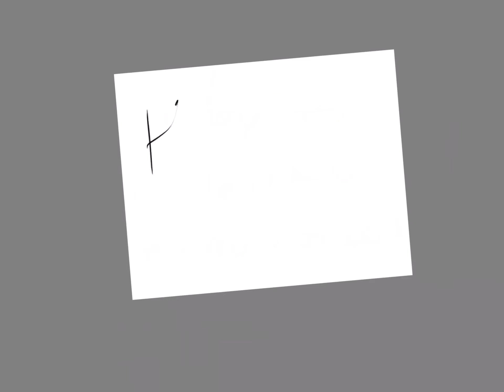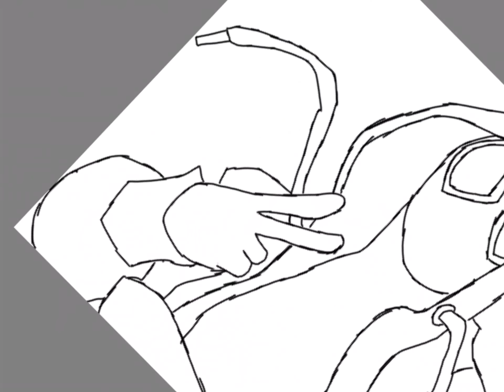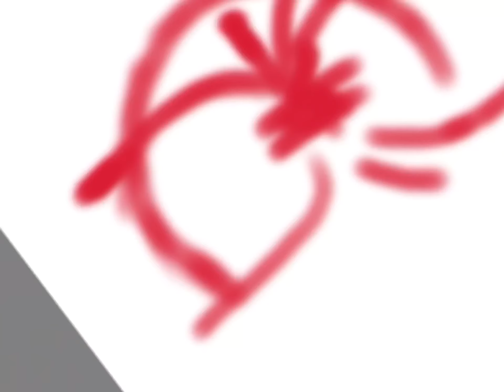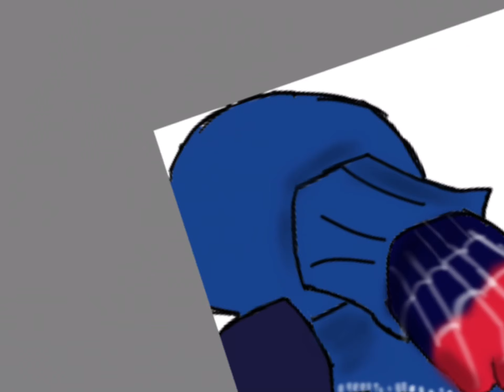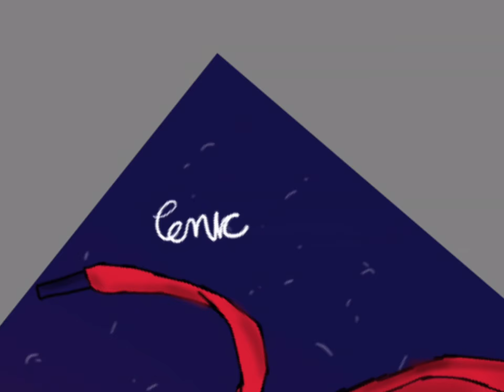New Subscriber :) Bad Boy Animates